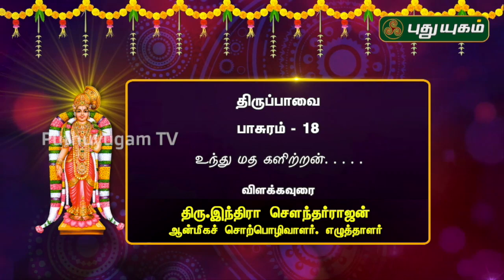உந்து மத களிற்றன்... திருப்பாவை பாசுரம்-18 | 03/01/2020 | PuthuyugamTV